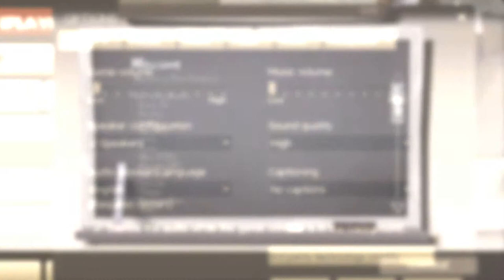Old Pervert trolling in TF2 (banned 3 times!)